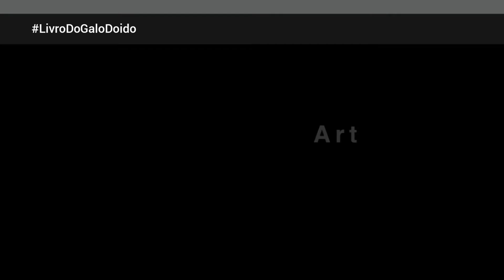LIVRO DO GALO DOIDO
Livro Galo Doido: Para Colorir e Aprender!
Um projeto muito legal. Você se diverte e aprende mais sobre o Clube Atlético Mineiro.
Produto Oficial.
➜ ATIVE AS NOTIFICAÇÕES DOS VÍDEOS (sininho ao lado)